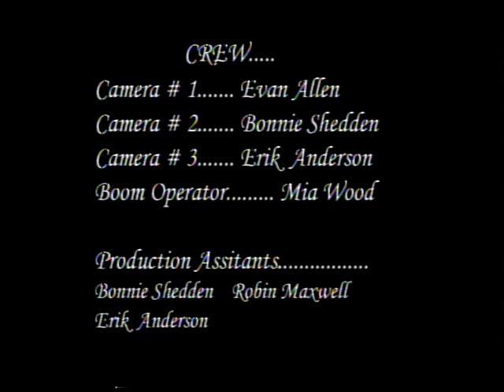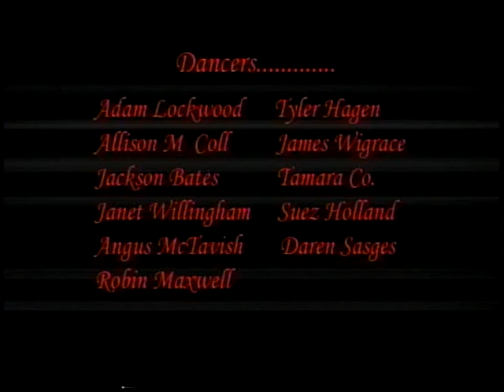Dance of The People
Produced at the Gulf Islands Film and Television School during the Independent Media Producer's Program Project (Oct 22 - Nov 17, 2000) by Evan Allen.